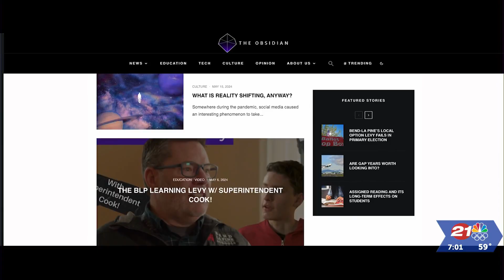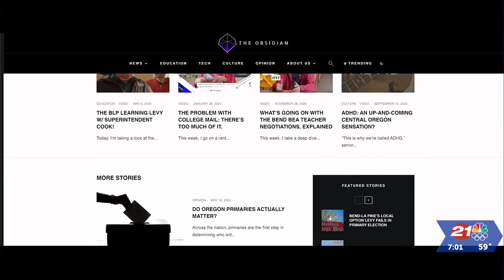One Class at a Time: Young journalists get great experience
This month, NewsChannel 21 and Mid Oregon Credit Union spotlight the Fund for Rural Oregon Journalism and its two-year class that pays student journalists to write for an online news site called The Obsidian.